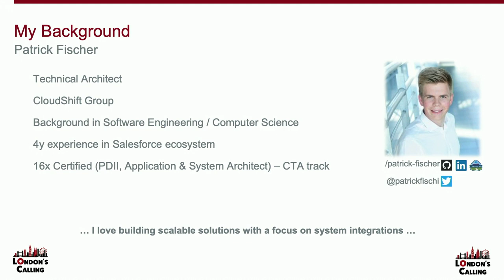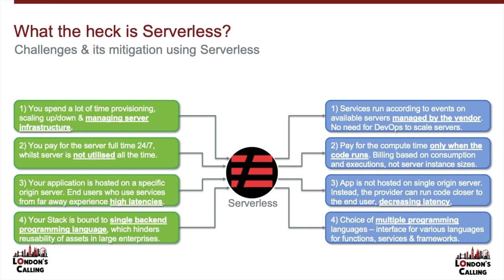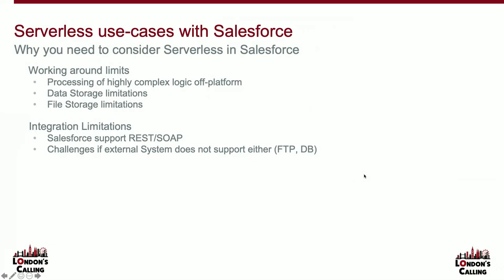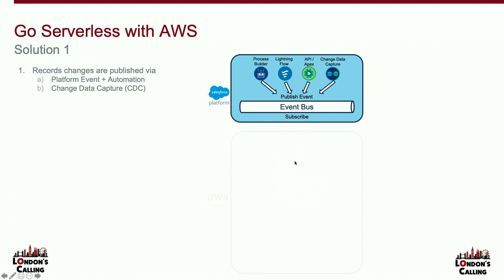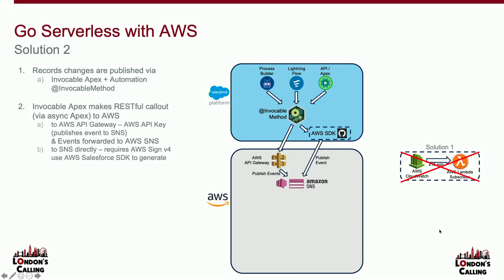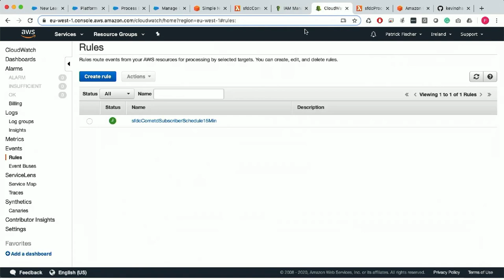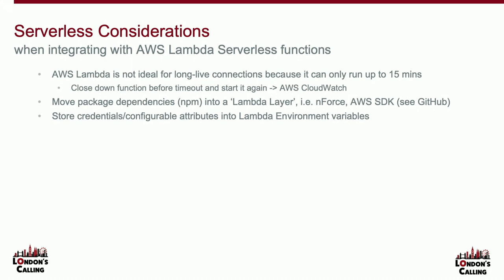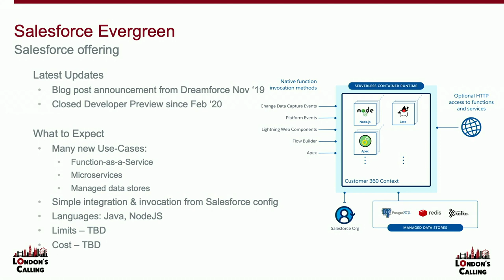Go Serverless with Platform Events using AWS Lambda with Patrick Fischer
Presented at London's Calling on 20 Mar 2020

Sample Code & Projects
- My sample code & Instructions

Samples Blog Posts
- AWS for SF Integration Developers